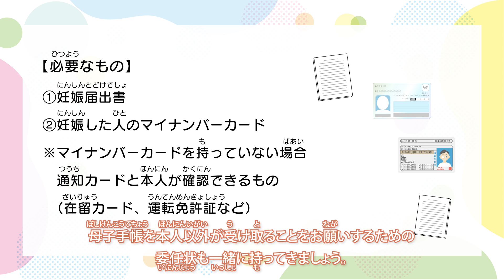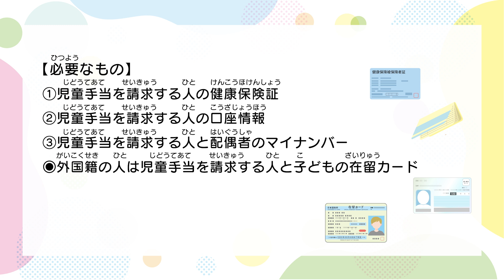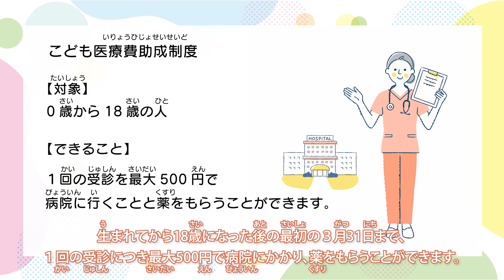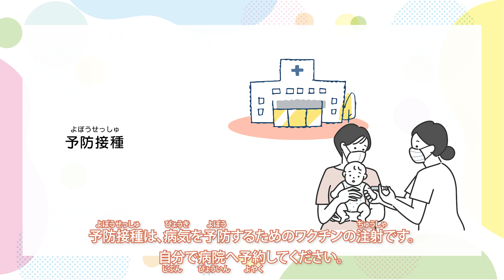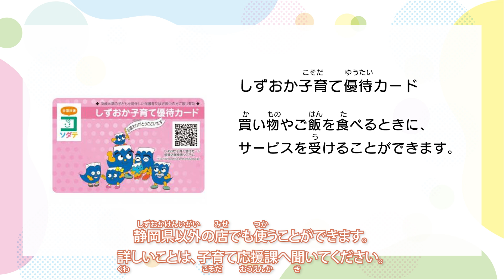きくがわの生活ガイド / 子育て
【訂正】動画内の「出生届を提出するときに必要なもの」について、下記のとおり訂正します。
【⑦⑧を追加（外国籍の人は⑦⑧が必要です）】
01:41 必要なもの
①出生証明書②母子健康手帳③印鑑④新生児出生通知書⑤健康保険被保険者証⑥預金通帳またはキャッシュカード
⑦父と母のパスポート（外国籍の人のみ）←追加
⑧父と母の在留カード（外国籍の人のみ）←追加

●動画についての質問
外国人相談窓口
通訳がいる時間は、市HPで確認してください。

〒439-8650　菊川市堀之内61
菊川市役所庁舎東館2階　地域支援課

※母子健康手帳をもらうときは予約が必要です。

〇子育てに関連する窓口
【子育て応援課】
〒439-0019　菊川市半済1865
プラザけやき１階
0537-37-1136（母子健康手帳、妊産婦検診、予防接種など）
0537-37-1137（乳幼児発達相談など）

【小笠市民課】
〒437-1514　菊川市下平川6225
中央公民館１階